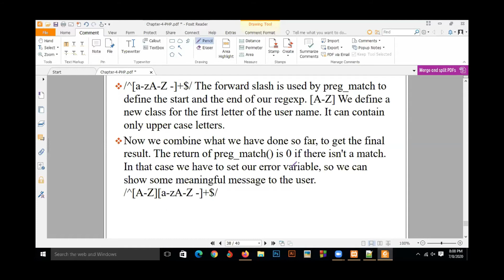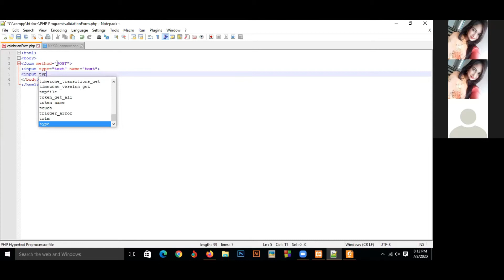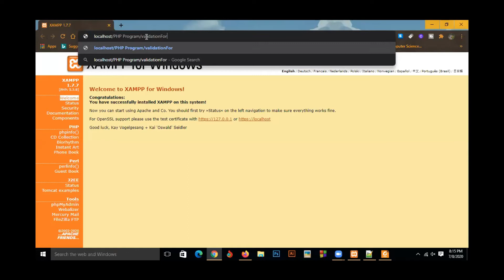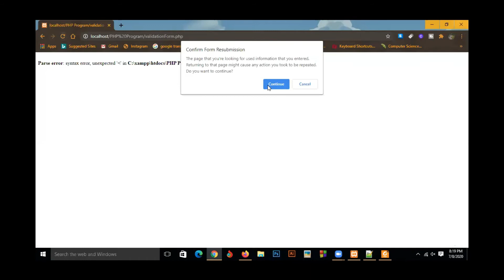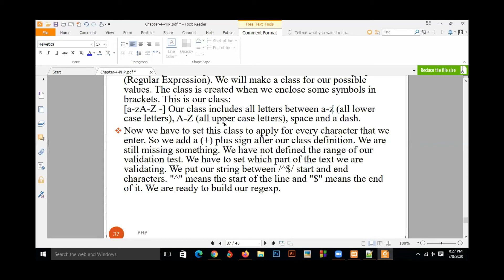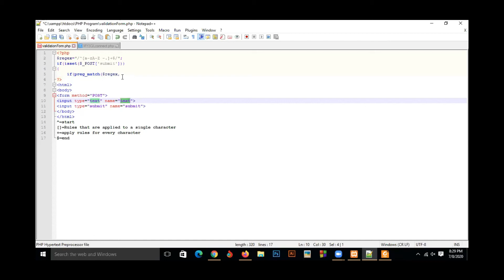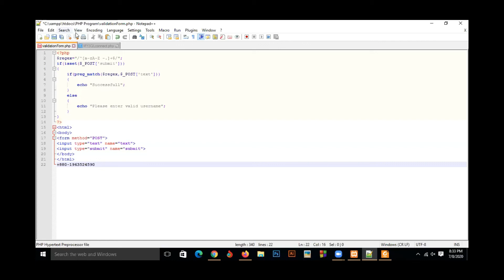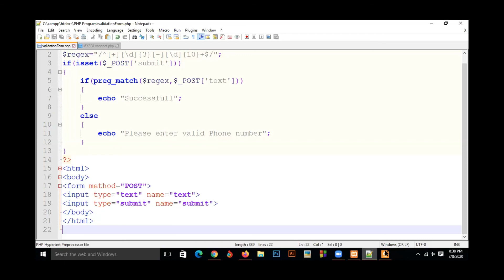PHP Form Validation | Using regular expression | Online Class | Bangla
Instructor Name: Sharmin Jui (B.Sc In CSE | M.Sc In IT)

it’s free - you don’t miss any future video See you soon.
Take care , Arnab Shikder